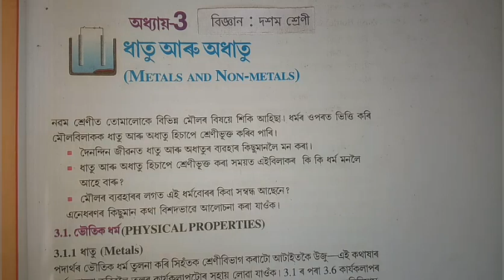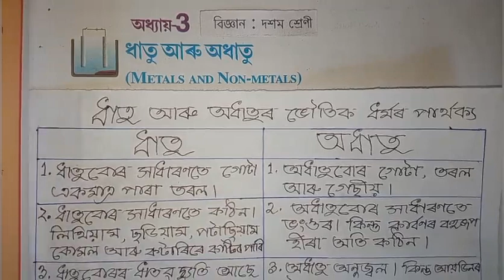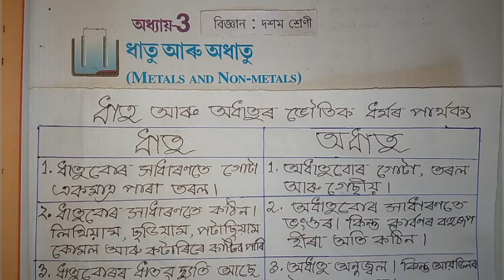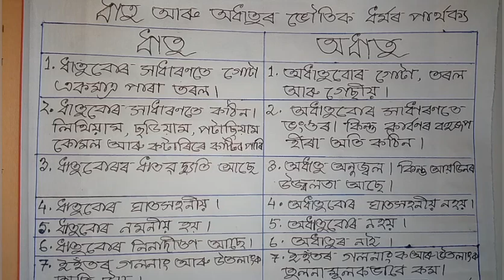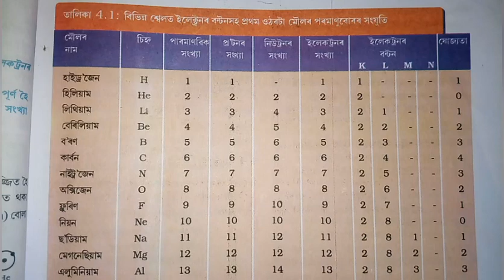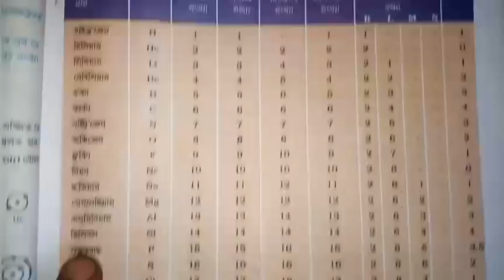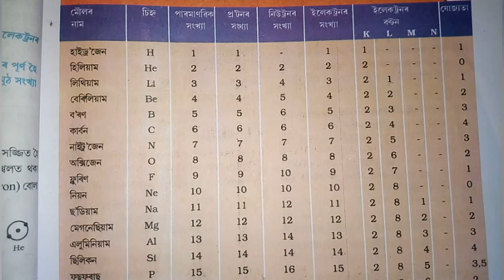Part 1 || Class 10 || Science || Chapter 3 || Question || Answer || Assamese || Medium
In this series video has the question answer and explains in various method about chapter 3 Metals and Nonmetals of class 10 science

Solution || Metals and Nonmetals

Class: 10

Subject: Science

Chapter: 3

Lesson: Matels and Nonmetals

Board: Secondary Education Board of Assam; SEBA

State: Assam

Country: India